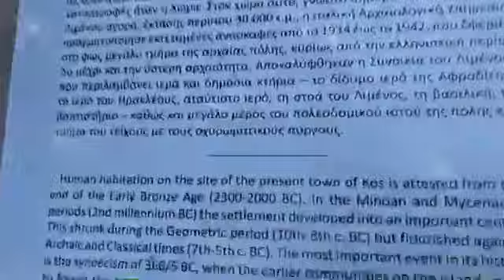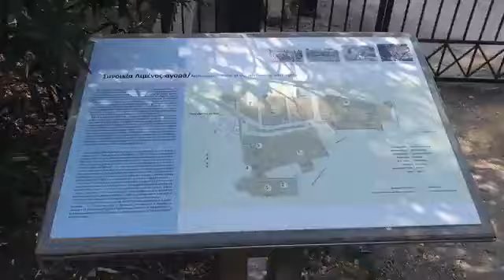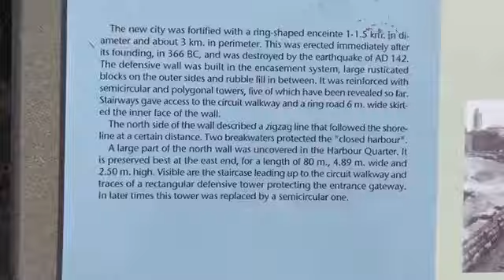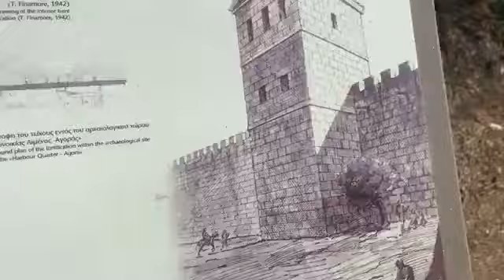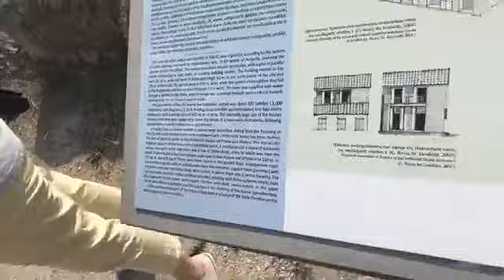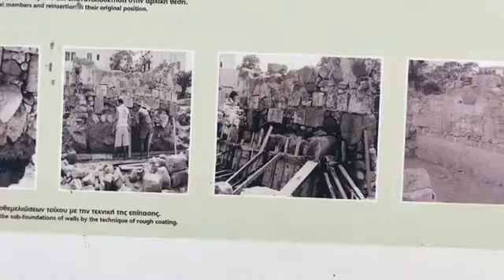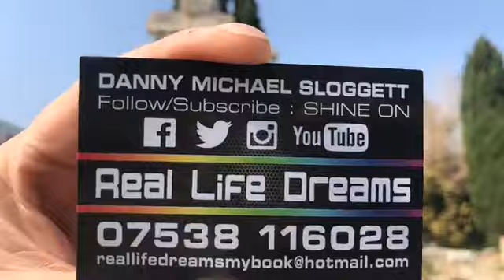History time Archaeological site of the harbour quarter agora Kos Greece 🇬🇷